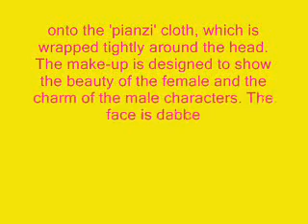Cantonese Opera Make Up Demonstration 2粵劇化妝示範2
Enjoy this simple yet effective Cantonese opera make up demonstration. The model is  KBC .Most amateur Opera enthusiats have no idea of make up themselves and rely on seniors and pay a fee for it..